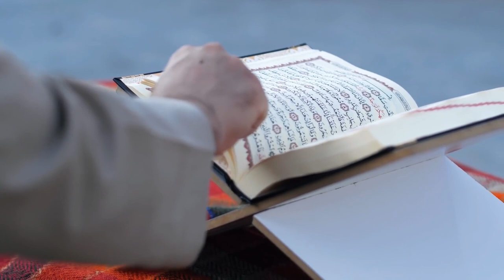BEST ONLINE UNIVERSITY FOR MUSLIMS - JOIN NOW!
The International Open University, also known as IOU, offers many accredited degree programs including Islamic Studies and Arabic. But what’s unique about them is that they offer these programs based on a blend of Islamic and modern curricula.

It’s called Islamized Education, and we challenge you to find any university that offers programs quite like this anywhere online.

You can do a Bachelor’s Degree in Business Administration, Education or Information Technology with a mix of subjects in Aqeedah, Shariah and Fiqh taught by highly qualified lecturers including Dr Bilal Philips; the Chancellor and Founder of IOU.